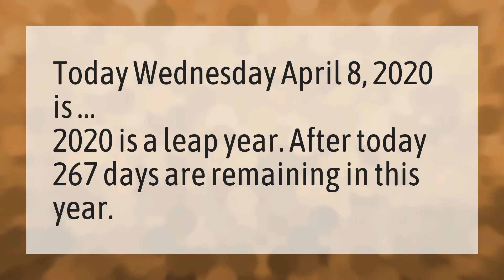What day of the year is it out of 365 days 2020?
100th Day Of School • What day of the year is it out of 365 days 2020?